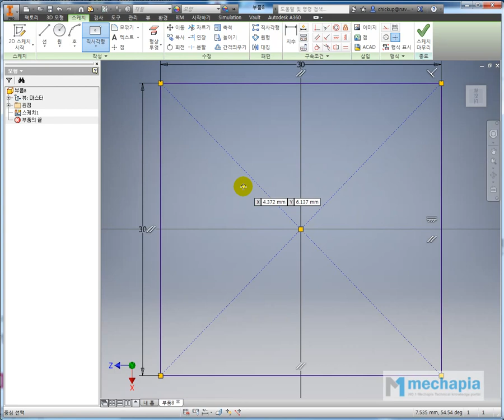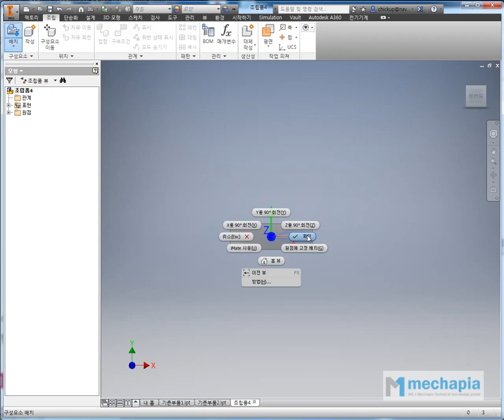[메카피아] 인벤터 실무 동영상 강좌 1편 [설계 환경 구성하기] - 4-2-3 기존 구속조건에 iMate 정의 추정 및 피처에 iMate 정의 추정하기